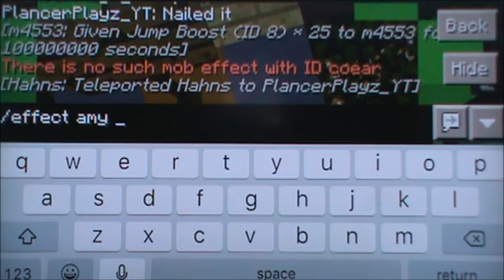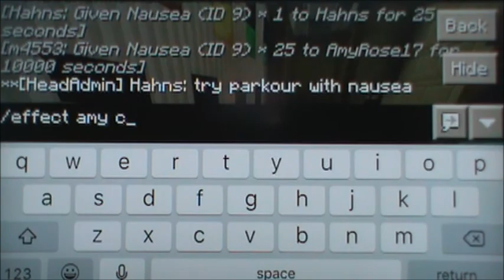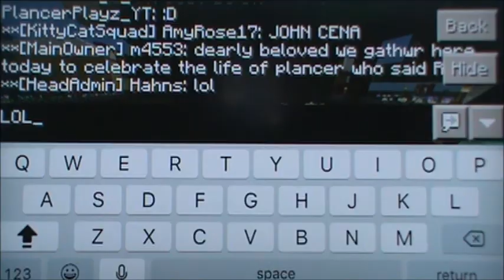Minecraft PE: Server Fun! Sunset Craft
Hey its m4553 and KZ passi and today we're playing Lego Jurassic World on the Xbox 360!
Friends YouTube Account's
Here are some servers for MCPE-
Our Server Sunset_Craft - a14363.leet.cc 14363
ParkourLand- Parkourland.leet.cc  Port 39733
RektPE- play.rektpe.net  Port 19192
LBSG- sg55.lbsg.net  Port 19132
LBSG- sg108.lbsg.net Port 19132
Official Games Server- a37272.leet.cc Port 37272